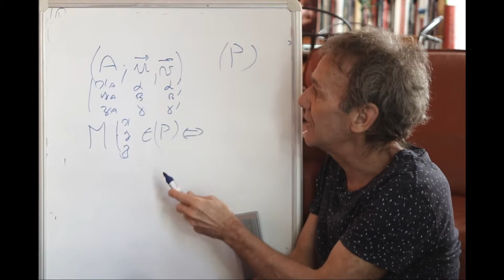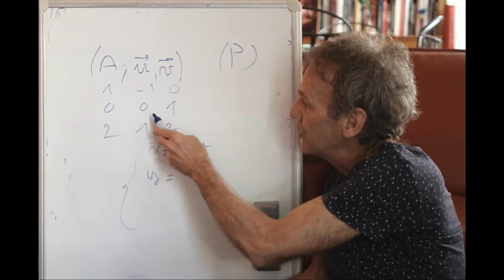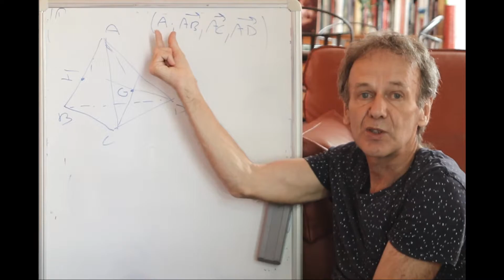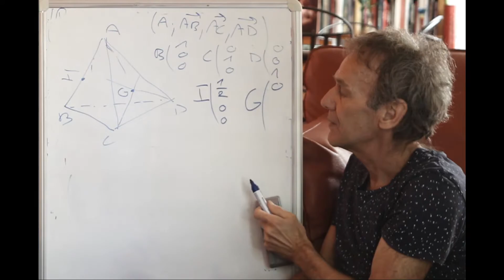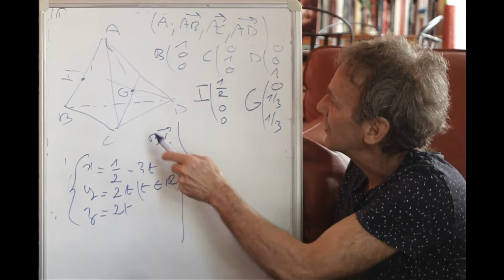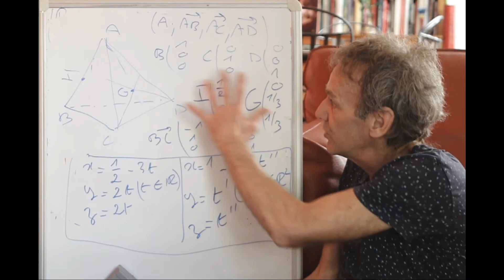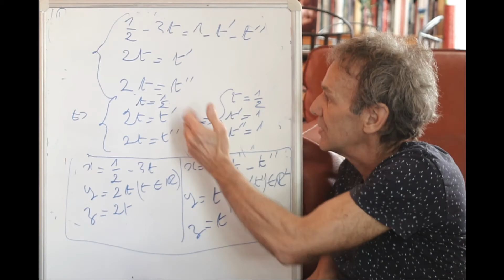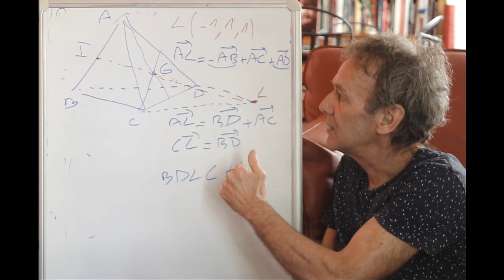Spé Maths #96 représentation paramétrique d'un plan Positions relatives entre droite et plan Exemple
Spé Maths au lycée #96 géométrie #9 représentation paramétrique d'un plan. Utilisation pour étudier les positions relatives entre droite et plan. Exemple concret.

Nouveaux programmes de spécialité mathématiques en première (à partir de septembre 2019) et terminale  (à partir de septembre 2020) qui correspondent plus ou moins à l’enseignement obligatoire pour les anciennes première S et terminale S.

AU SUJET DE CE CYCLE DE VIDÉOS:
Ces vidéos ont pour objectif d'aborder quelques chapitres de la spécialité maths en première ( 4 heures par semaine ) et en terminale ( 6 heures par semaine ).